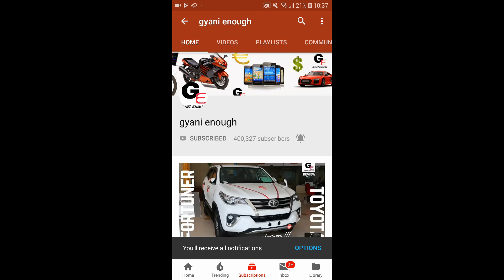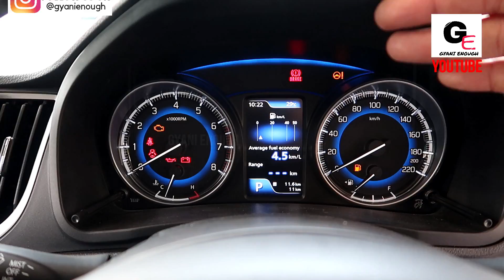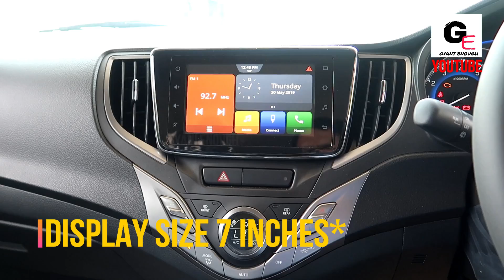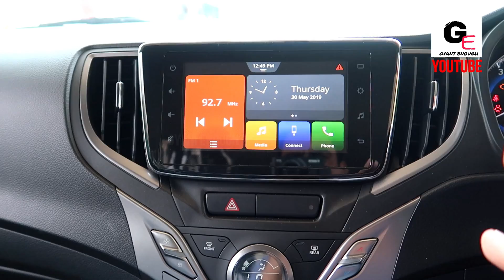Toyota Glanza V CVT 🔥🔥| Automatic | top model | features | review | specs !!!!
hello friends watch this video to see and know about all new 2019 Toyota Glanza V with actual look and details including interiors & exteriors !!

Toyota glanza has been priced between 7.21L* - 8.90L* ex showroom delhi

1) Canon Powershot G7 X Mark II
2) GoPro Hero7
3) SanDisk EXTREME PRO A2 128 GB MicroSDXC Class 10
4) SanDisk Extreme Pro 32 GB MicroSDHC UHS Class 3
5) BOYA by-MM1 Universal Cardiod Shotgun Microphone
6) AmazonBasics Lightweight Mini Tripod
7) PULUZ for GoPro Hero 7 Black housing
8) AmazonBasics GoPro Head Strap Mount (Black)
9) AmazonBasics Large Carrying Case for GoPro
10) AmazonBasics Tripod Mounts for GoPro
11) AmazonBasics 60-Inch Lightweight Tripod with Bag (2 Pack)
12) Taslar Front and Back Tempered Glass for GoPro Hero 5, 6, 7
13) GoPro AFTTM-001 Shorty Mini Extension Pole with Tripod
14) GoPro 3 Way Mount Tripod for Camera
15) SICHER Gorilla Mini Tripod for Phone/DSLR Camera